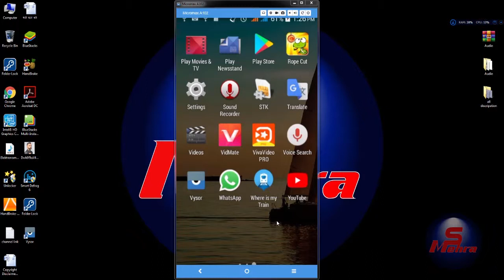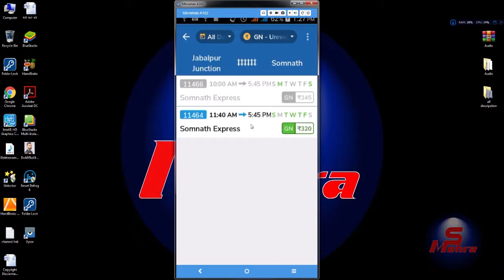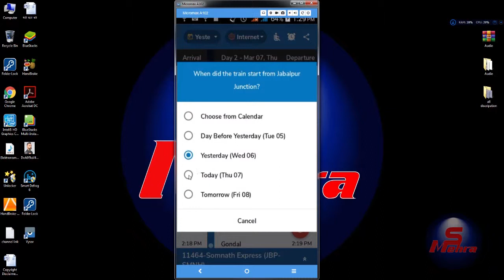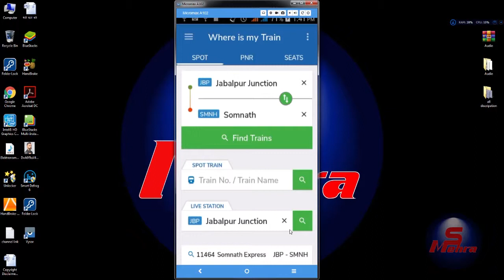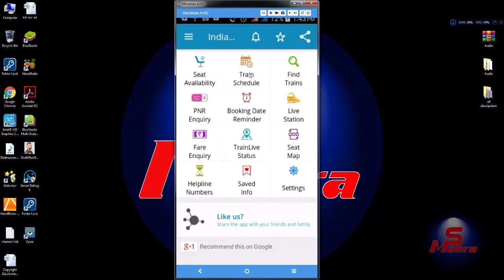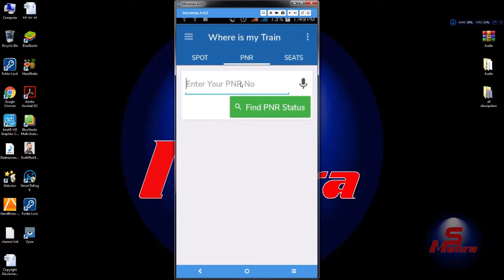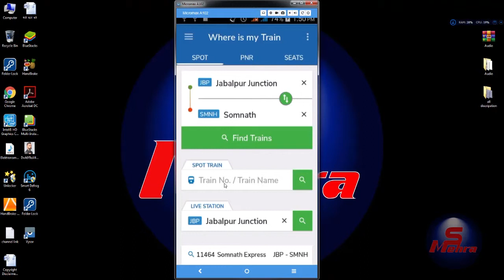कैसे पता करे ?आप की ट्रेन कोन सी स्टेशन पे कड़ी है || Where is my train || in Hindi || 2019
Train में सीट Available है या नहीं कैसे पता करे || how to find train seat availability || in Hindi. video